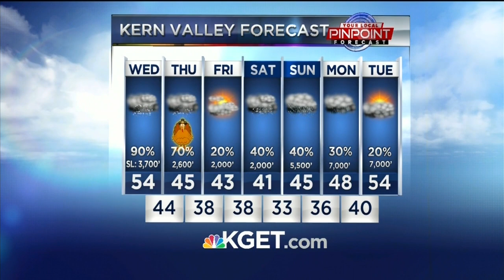Weather and Traffic Nov. 17